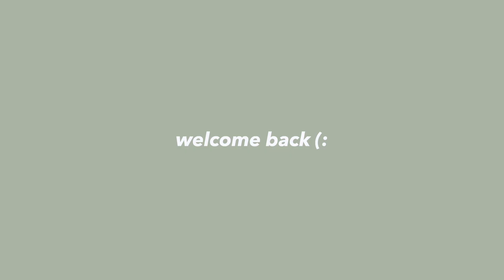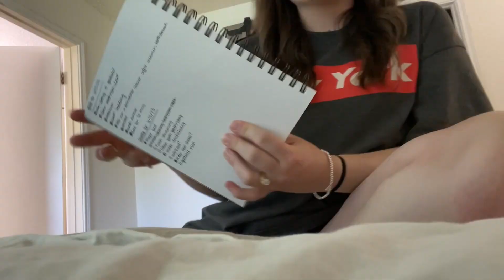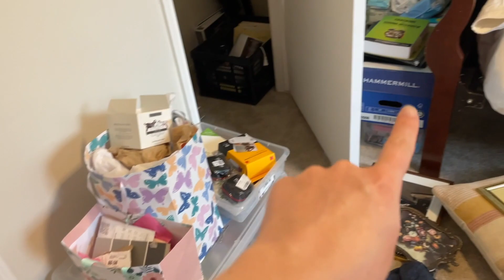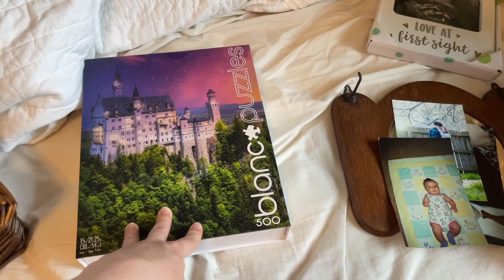DAYS IN MY LIFE: feeling anxious, facing my fears, finding new rhythms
Hey friends! Welcome back to another video! I'm taking you along to my prenatal appointment, talking about establishing new rhythms as a SAHM, and opening up about my struggle with anxiety. As always, thank you so much for being here! Love you (:
-Abbey

TIMESTAMPS
0:00 Intro
0:28 Anxiety Chat
6:55 Prenatal Appointment Testing for GDB
8:27 Appointment Recap
11:36 Productivity & Establishing New Rhythms
16:01 Early Morning Prayer & Faith
18:01 Post-gym Car Chat
21:02 Getting Ready + a New Hair Style
23:42 You Need to Make this Pasta
24:19 Grocery Haul
26:30 Nursery Update